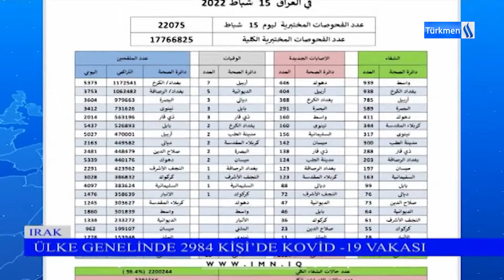15/2/2022GünününAli Efendioğlu ile Ana Haber Bülteni